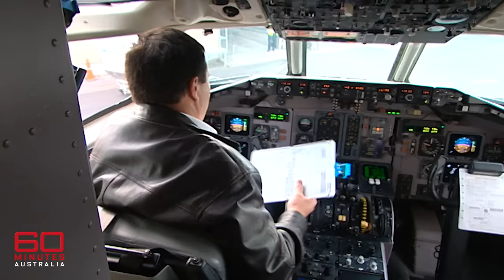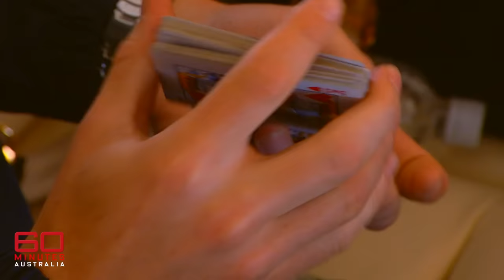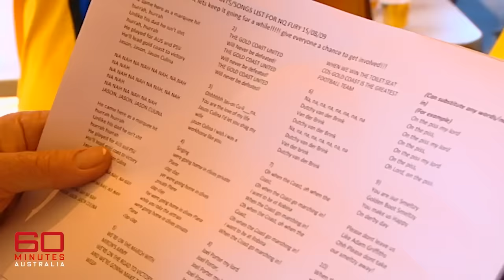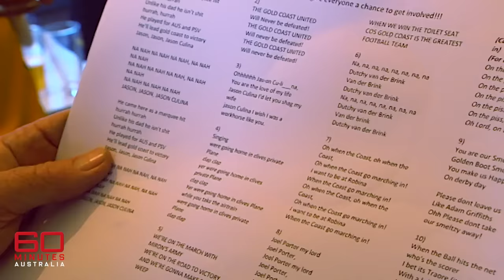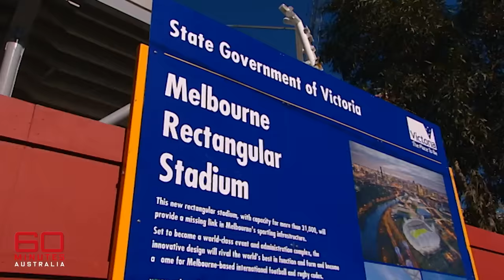Getting sports-mad Australians to embrace soccer | 60 Minutes Australia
Full Episodes | The Big League (2009)

REWIND BACK TO 2009 when "football" in Australia was exclusively in reference to AFL and Rugby League. Football - as soccer - was merely a blip in the radar of Australian sporting consciousness, despite it being the most played and followed sport in the world.

There was a passionate few that lived for the game though, including mining magnate Clive Palmer, who believed so much in the potential of the sport, he bought his own A-League team.

Fast forward to 2023 in the midst of Matildas Mania, and Australia's sporting culture is truly seeing a tidal shift in more ways than one.